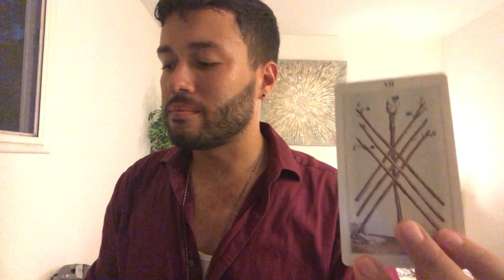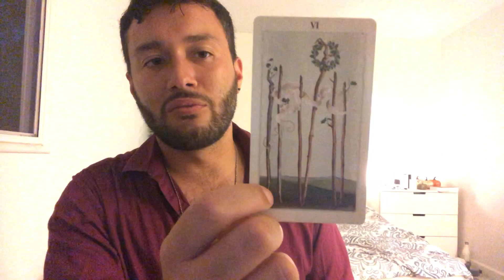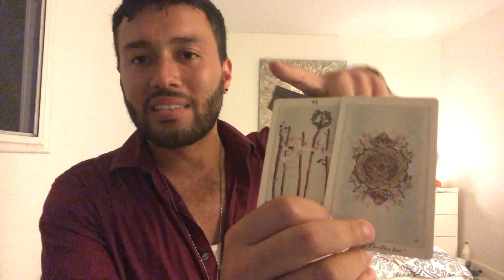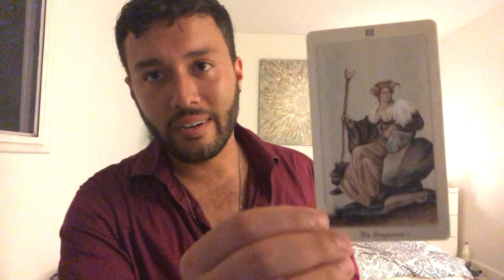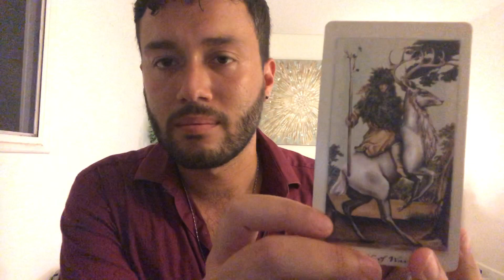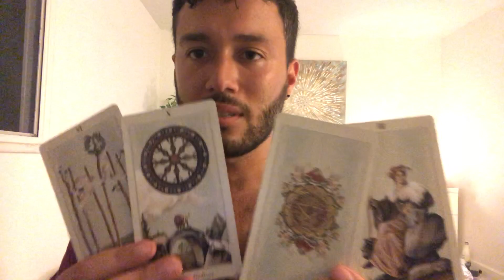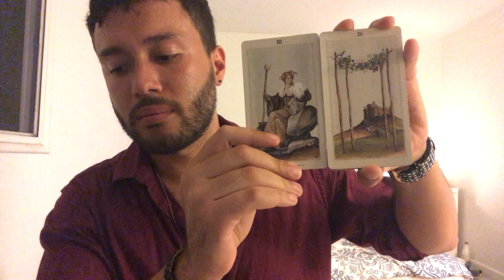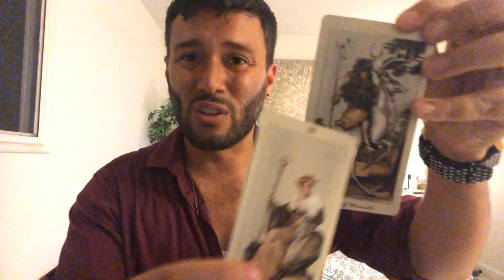Doing The Most(!/?) - Aries October 2018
Is the fight worth the effort, Aries?

(FAVORITE ANY ITEM IN MY SHOP TO RECEIVE A DISCOUNT!)

Decks:
Pagan Otherworlds Tarot by Uusi
Witches' Runes by Nigel Jackson and Silver Ravenwolf